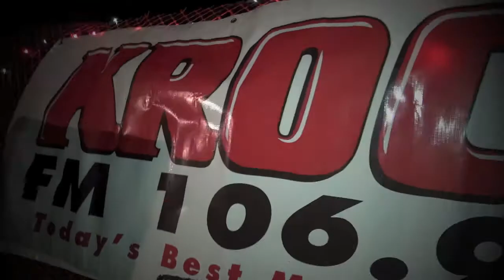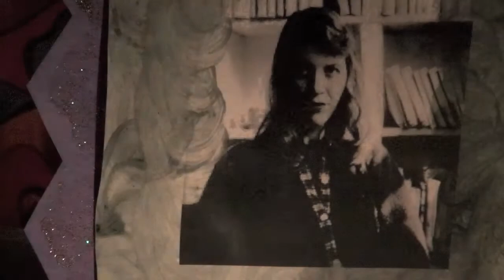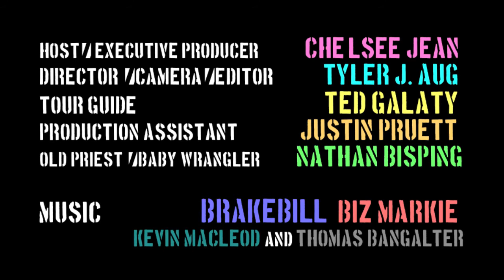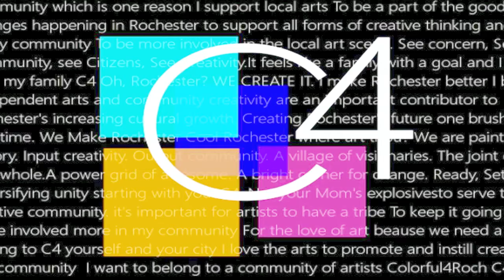The Local Experiment - Ep 49 | HALLOWEEN SPECIAL w/ Fright on the Farm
The Local Experiment is proud to present our Halloween special on the eve of our one year birthday! Follow us through the maze of video horror as the crew battles with demons inside Chelsee, before catching up with Ted Galaty at Rochester's number one haunted attraction, Fright on the Farm. Press play! If you dare...